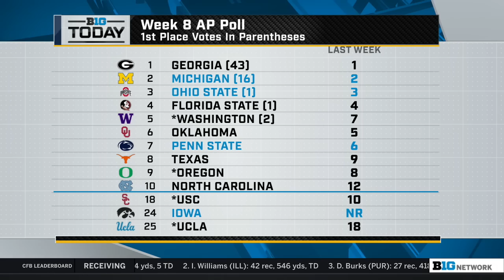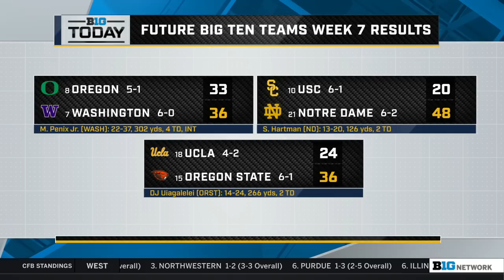Recapping the Week 7 Results | B1G Today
00:00:00 - Recapping the Week 7 Results
00:15:09 - More Recapping the Week 7 Results
00:29:59 - Recapping the Crossover at Kinnick|